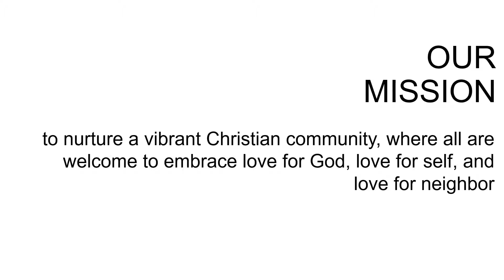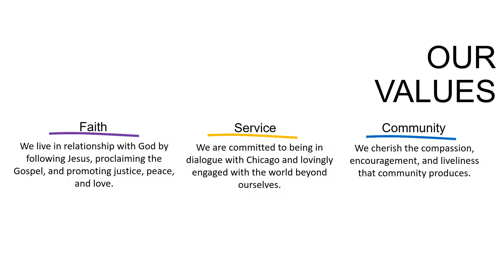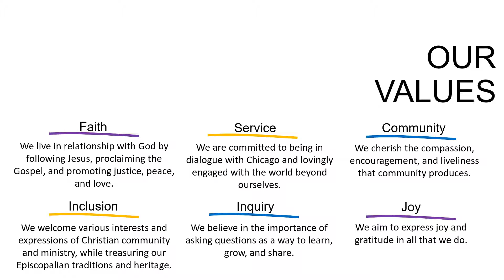COS Mission, Vision, Values